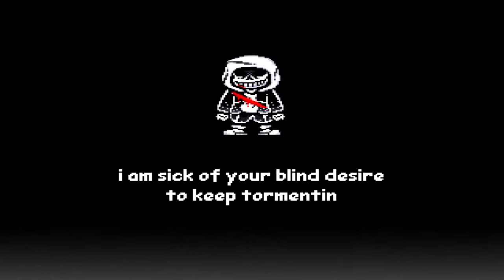마지막 학살을 시작한 라스트브레스 샌즈 DustTale: Last Genocide phase 1 by Experiment121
링크